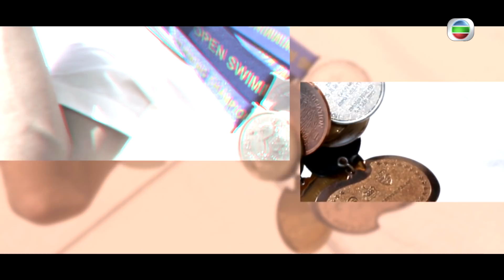流行經典50年 余德丞唱陳奕迅嘅單車！！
流行經典50年今次就搵余德丞唱陳奕迅嘅單車，原來余德丞除咗拍節目，做餓底！仲識得唱歌添！！小編覺得唱得好聽呀！！你地又覺得點？？